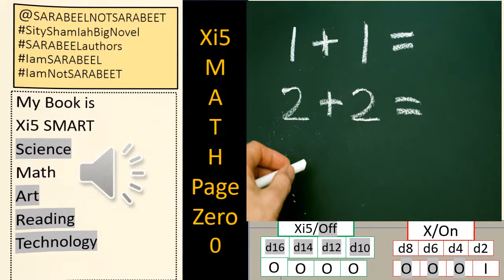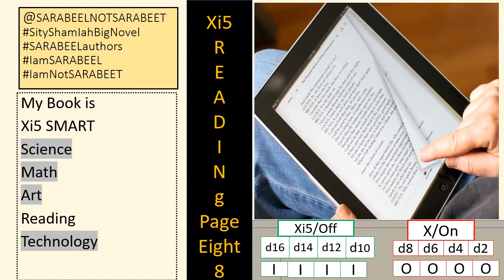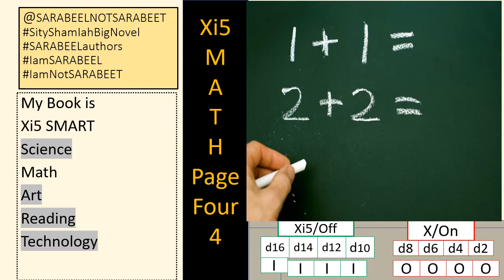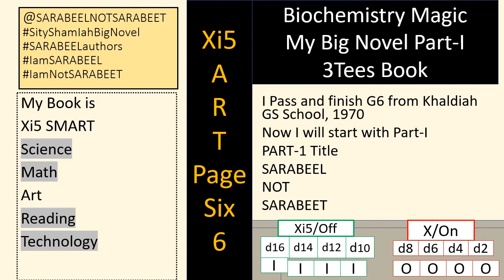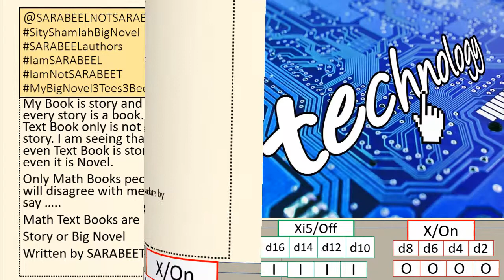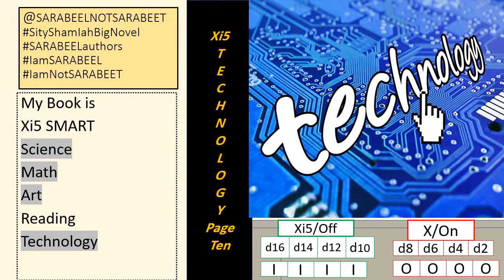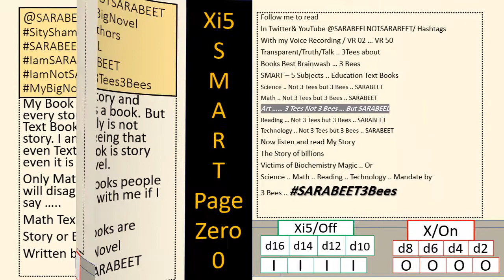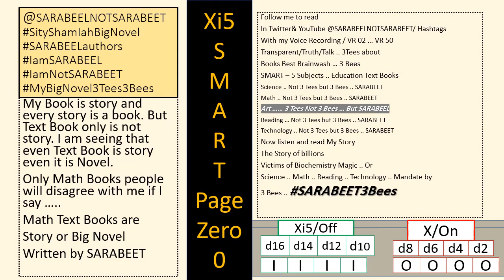WAWiMotherBordDeletingNo1SafeEnergy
Uihoh
 is the main character of CSMi  Novel
أنت تقرأ
أو
كيس مي  CSMi - أي الراوي يتحدث